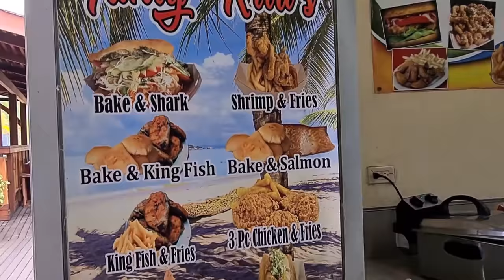Quick drive to Maracas Beach with the family